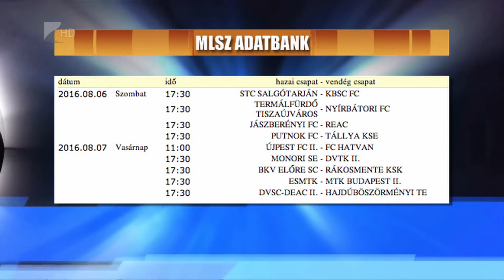Rajtol az NB III - Kölcsey Tv